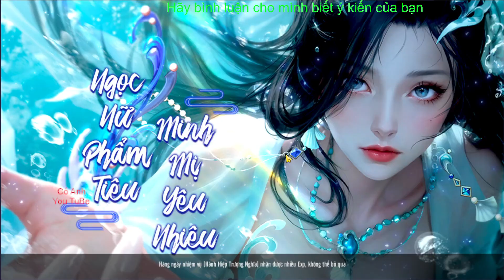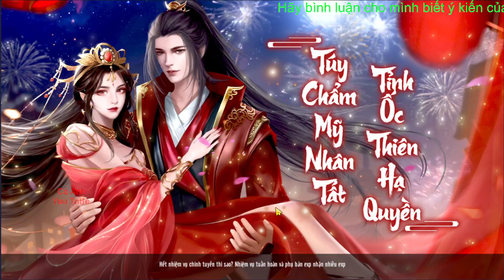HOẠT ĐỘNG OÁNH NHAU LSV GIỜ SƯỚNG QUÁ LĂNG VÂN CHI KIẾM VGP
CODE LĂNG VÂN CHI KIẾM:
TANTHU01
TANTHU02
LVCK2024
LVCK6666
SVIP8888
LANGVAN99
LIKELVCK

từ khóa tìm kiếm game lăng vân chi kiếm:
lăng vân chi kiếm vgp, lăng văn chi kiếm, lang van chi kiem vgp,